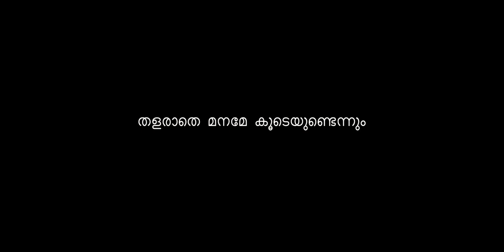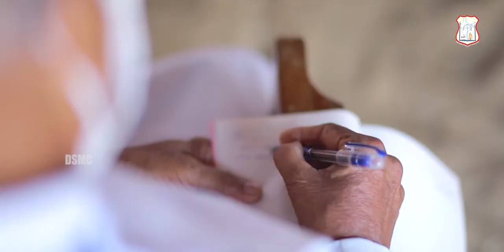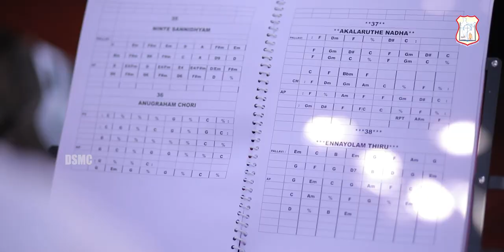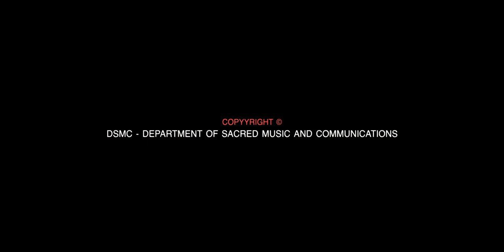THALARATHE MANAME | Maramon Convention Song 2021 | DSMC